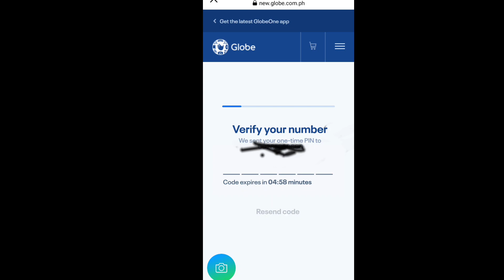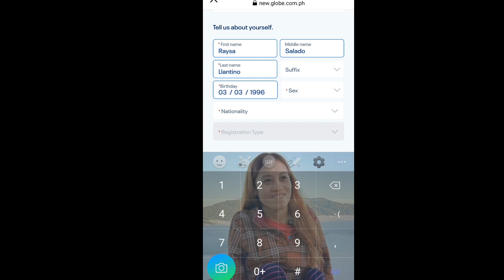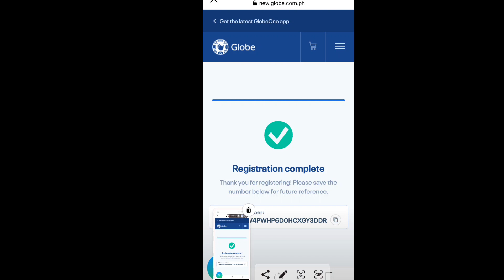How to register sim card tm,globe, smart ,tnt.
SIM CARD REGISTATION REMINDERS!

Here are the links to remember on December 27 2022

how to register sim card 2022
 this video to share other how to register sim card tm, globe, smart, tnt
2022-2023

name :Raysa Llantino
thank you all i love u.